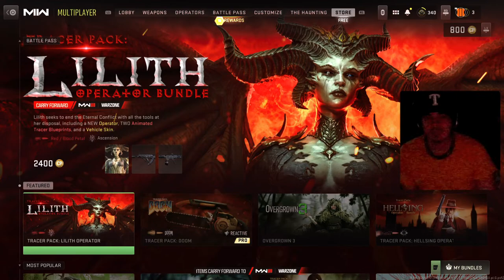Mw2: Nate searches and destroys juans dungus👌🏿🫠🔫👄🗽